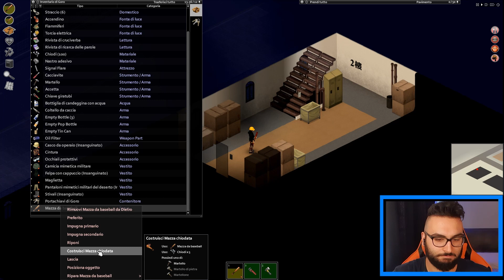MEGLIO SOLI....▶ LA STORIA DI GORO ▶ Project Zomboid Gameplay ITA ep3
La città non è solo piena di scheletri, gli altri sopravvissuti saranno una spina nel fianco molto più degli ossuti affamati!!!